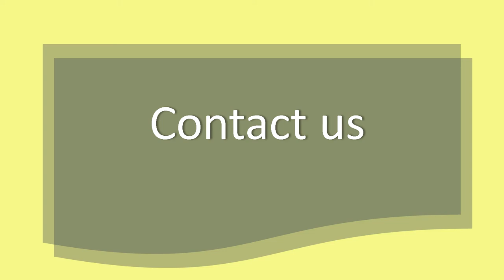Grow Your Brand in a Video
Changemakers Publishing features books on self-help, memoirs, self-publishing, social issues, criminal justice.  It helps clients with self-publishing and ghostwriting their books.  The company has published over 150 books, 50 with traditional publishers, 100 independently published.